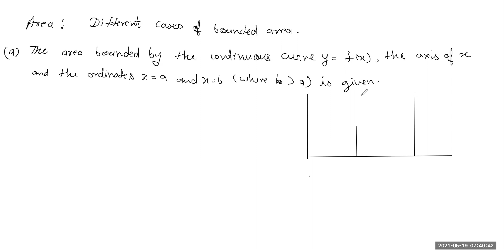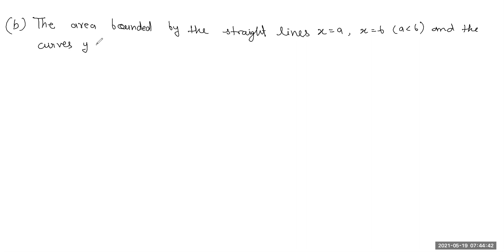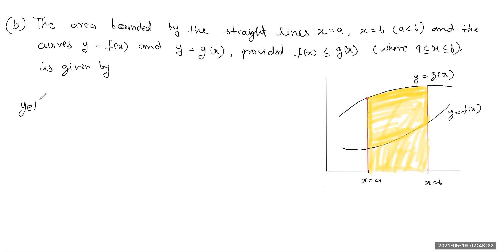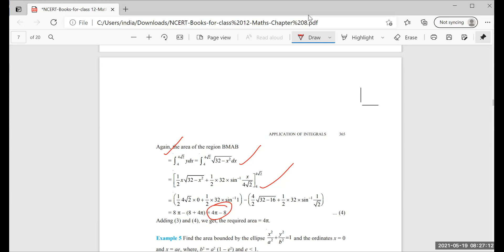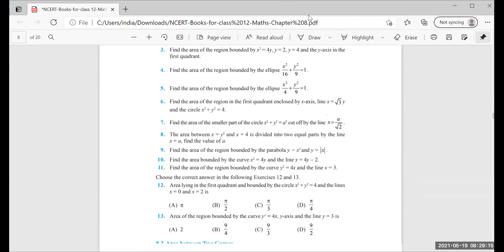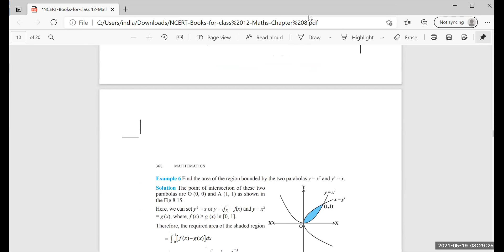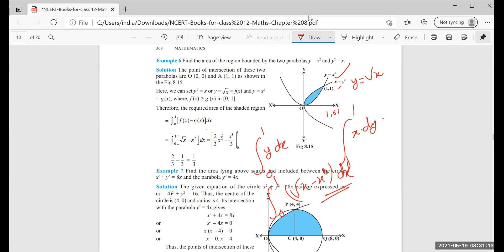Application of Integral (Area calculation ) class 12 Mathematics (1)